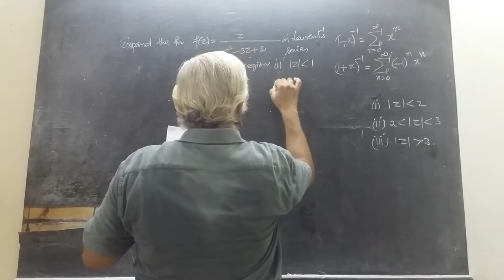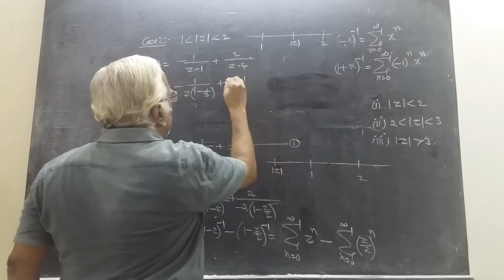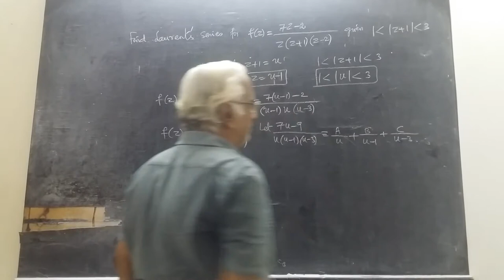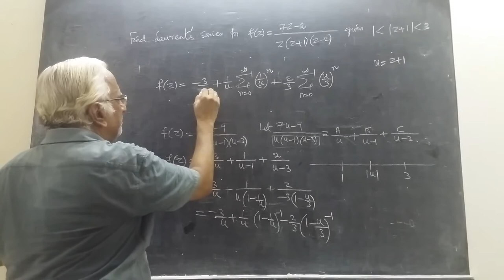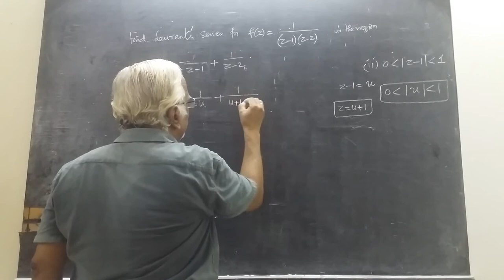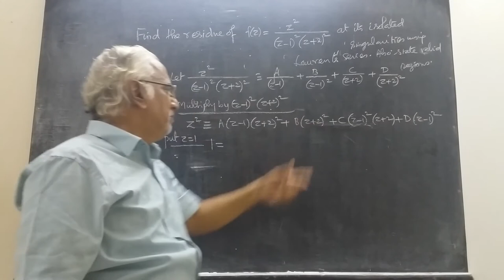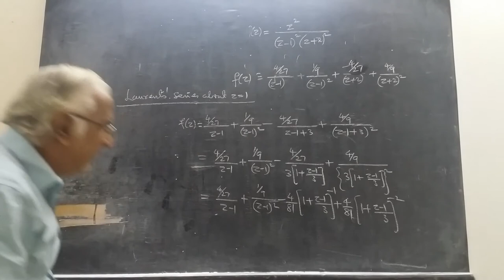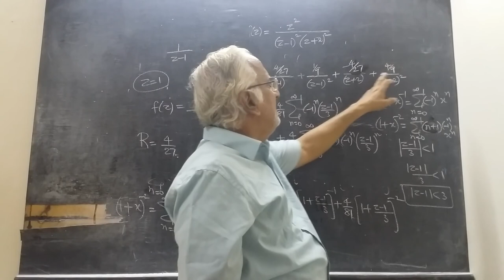complex integration - 6 (cont.,)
important problems on Lorentz series
by Prof S. Raman